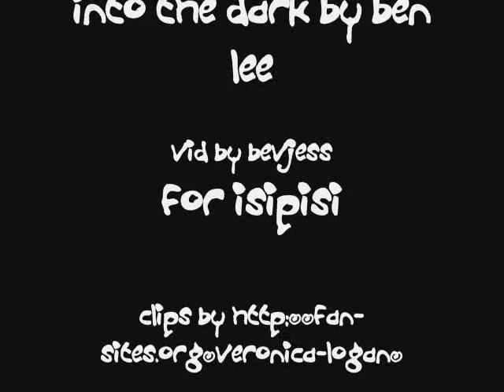LoVe - Into the Dark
It's my first LoVe vid and it features scenes from season 2.